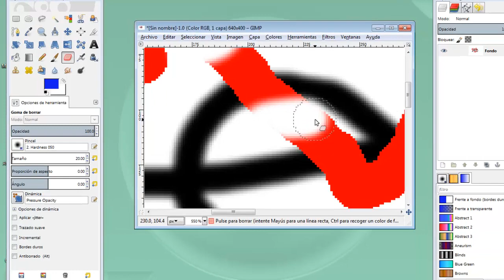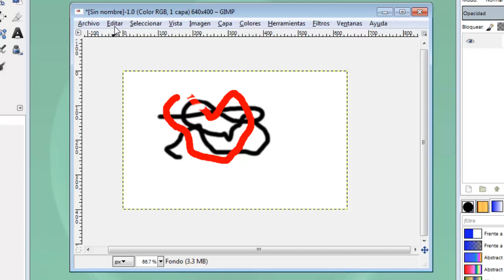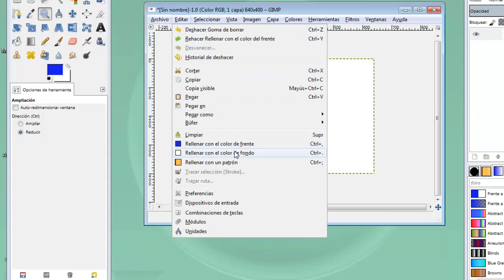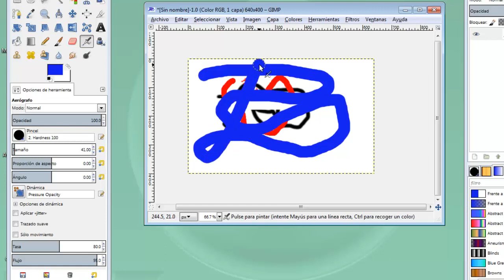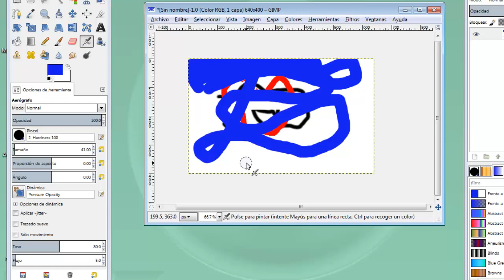MOOC UMA Creación y retoque de imágenes con software libre (GIMP): Módulo 2 Vídeo 6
Goma aerógrafo tinta